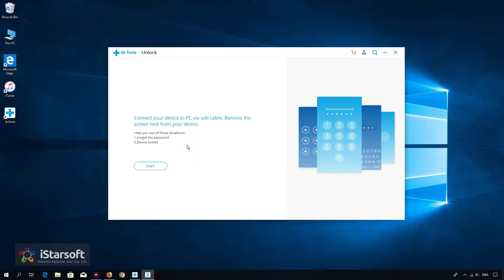Apne Computer se Mobile ka Lock kaise tode ? ✔👍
Products Use Link :

|| Mic Wireless

|| Lans Adapter

|| Ring Light (RGB) with Stand

How to unlock any mobile with Pc।।किसी भी मोबाइल का लॉक कैसे तोड़े || How To Reset Any Mobile Lock
Vivo All Devices Unlocking Trick | All MTK Unlock Free Working Tool 2021 Latest

किसी भी मोबाइल का लॉक कैसे तोड़े | Pattern Lock Kaise Tode | How to break pattern lock 2021

किसी भी mobile का pattren lock kaise तोड़े how to break pattern lock any Mobile 2021 ||technical mukut

किसी भी मोबाइल का लॉक कैसे तोड़े 2022

किसी भी मोबाइल का पैटर्न लॉक कैसे तोड़े Pattern Lock Kaise Tode

How to break pattern lock | Pattern lock kaise tode | mobile lock kaise tode | Mobile lock open

How To UnLock Pattern Lock On Android 2021 !! New Trick

Vivo Mobile ka lock kaise tode , pattern lock kaise tode , vivo ka lock kaise tode

Mi ka lock kaise tode | Mi phone | mobile ka | pattern | pin | password kaise tode | in hindi |

Remove Pattern LOCK in emergency call || Pattern LOCK kise thode remove Pattern lock in Hindi
बिना कंप्यूटर के कोई भी लॉक कैसे हटायें? | 100% Working Trick

Vivo Y71 hard reset & remove pattern, pattern lock Kaise tode

How to Unlock Smartphone Pin,Pattern,Password,FRP || दुकान वाले कैसे खोलते हैं Lock ?

realme phone ka password kaise tode | How To Unlock Pin Without Wipe Data Realme Device | without PC

samsung ke mobile ka lock kaise tode | how to remove pattern lock of any android mobile hindi |

vivo phone ka lock kaise tode | how to remove pattern lock in vivo | Hard reset of vivo remove lock

Topic Releted In this video:-

1 pattern lock kaise tode
2 patten lock todne ka tarika
3 pattern lock
4 pattern lock android unlock
5 mobile ka pattern lock kaise tode
6 vivo ka pattern lock kaise tode
7 samsung mobile ka lock kaise tode
8 kisi bhi mobile ka lock kaise tode
9 bina computer ke pattern lock kaise tode
10 How to crack mobile lock
how to break mobile password without losing data
how to break mobile pattern lock without losing data
how to break android password without losing data
how to break mobile lock without losing data
how to break android pattern screen lock
how to break android pattern without losing data
how to break screen lock of android phone
"how to break pattern lock in oppo"
"how to crack a pattern lock"
"how to unlock pattern lock if forgot"
"how to unlock phone pattern if forgot"
"how to hack android pattern lock without any software"
"how to break pattern lock on android phone without losing data"
"how to break pattern lock in realme"
"how to break pattern lock in mi phone without losing data"